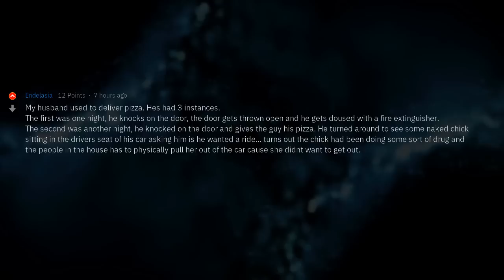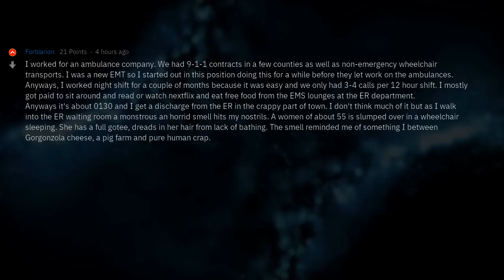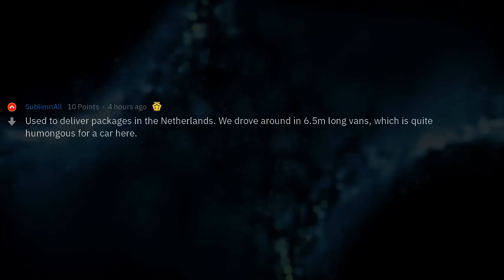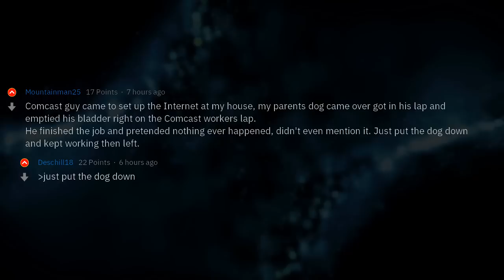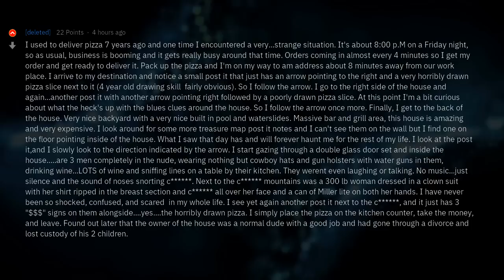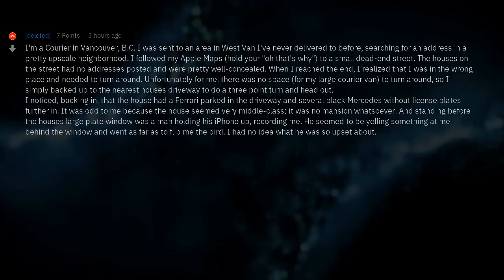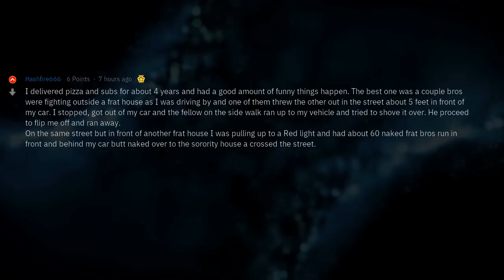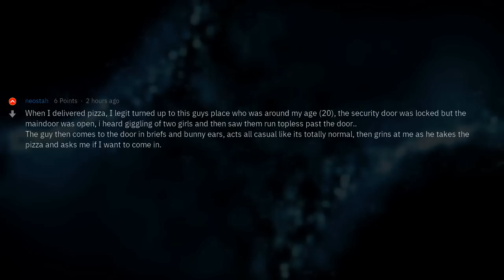Package Delivery People, What’s the Weirdest Thing You’ve Seen on the Job?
▶ Fresh AskReddit Stories: Delivery men/women of Reddit, what are some of the weirdest situations you experienced while delivering packages to peoples homes? 🔥 2nd channel with exclusive Reddit stories!